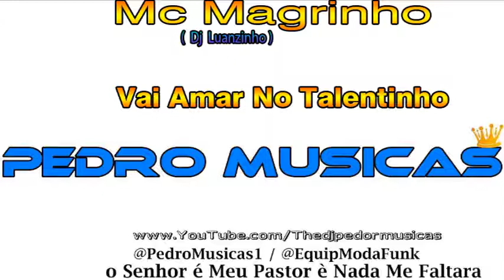Mc Magrinho - Vai Amar No Talentinho ( Dj Luanzinho )